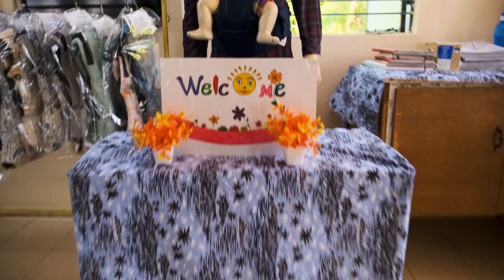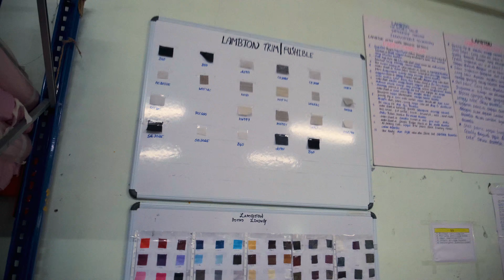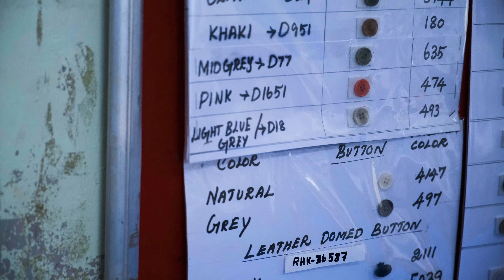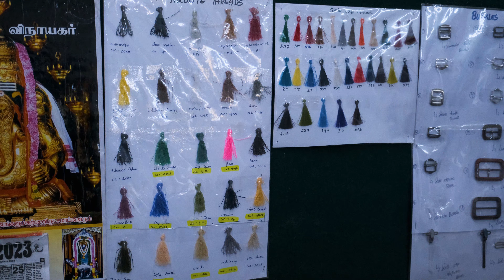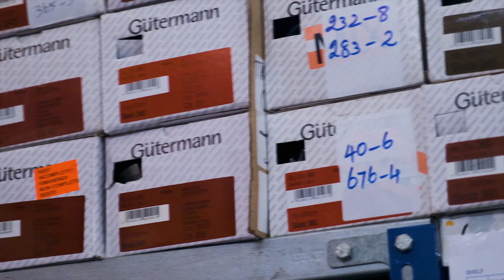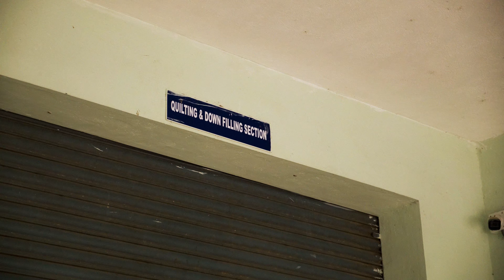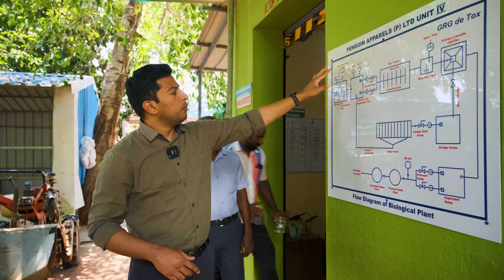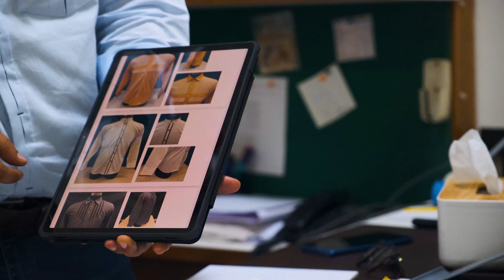The Suitmaker EP04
LGFG's the Suitmaker is in India. In the 4th episode we visit our offices in Dubai and then we'll fly to India to visit two highly exclusive production facilities as we look to expand our global bespoke suit operation.